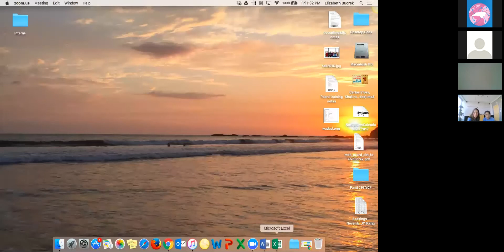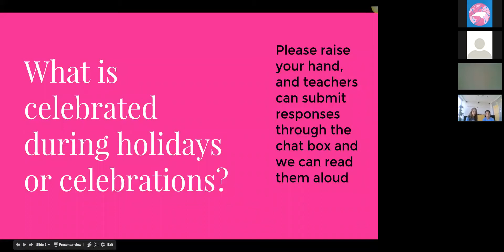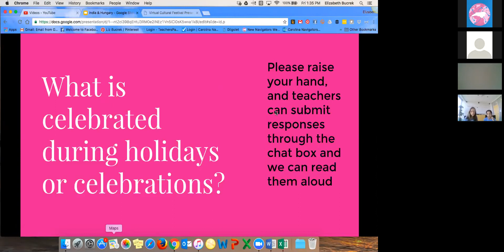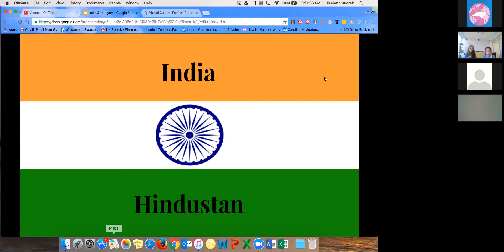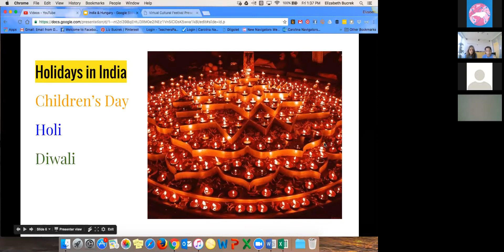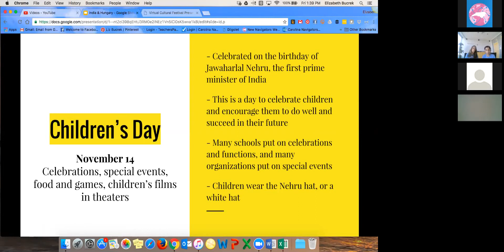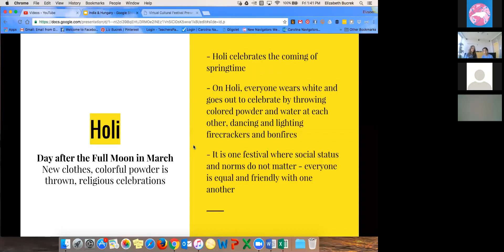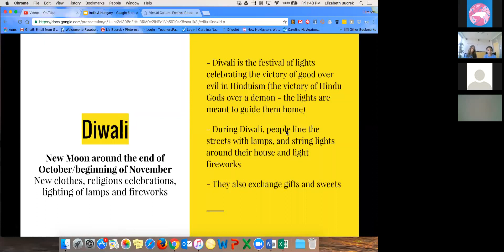Holidays in India and Hungary (Part 1-India)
This is a presentation from our Fall 2016 Virtual Cultural Festival for K-12 students. In this presentation, Navigators Sneha and Sylvia talk about some of the major holidays in Hungary and Spain, and then offer a general Q & A session about their focus countries.